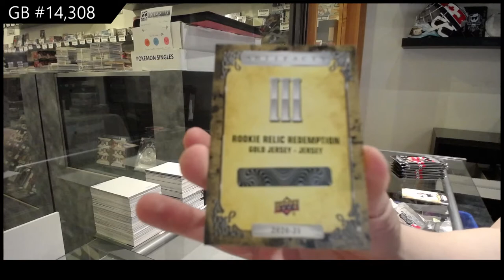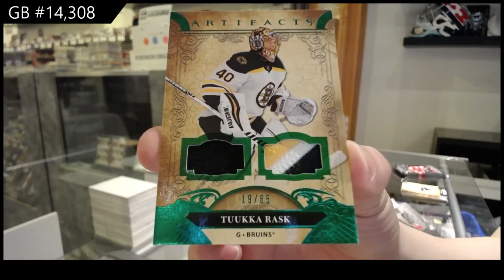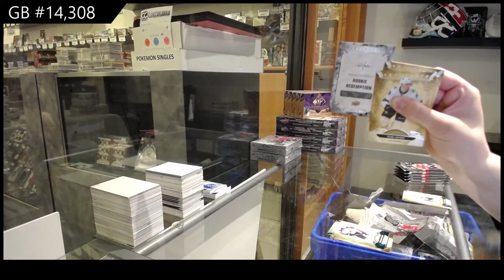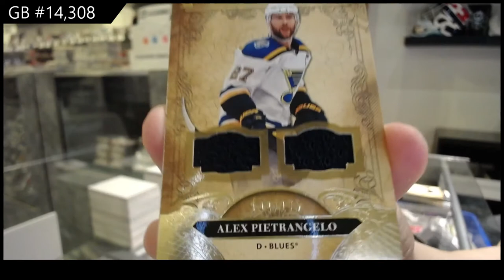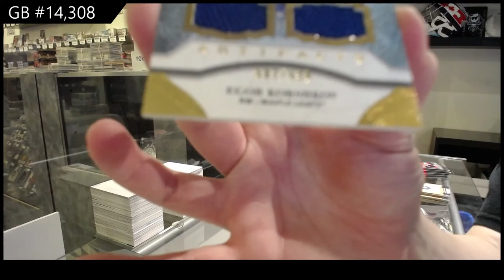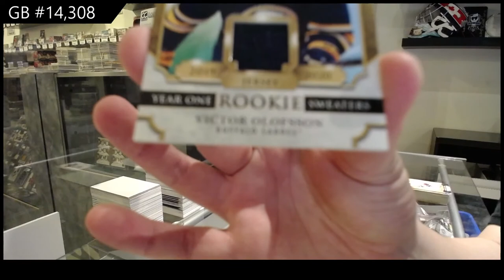20-21 Upper Deck Artifacts Hockey 4 Box Break - C&C GB #14,308